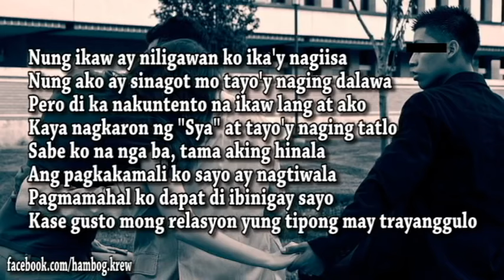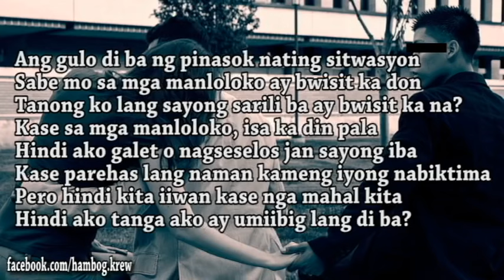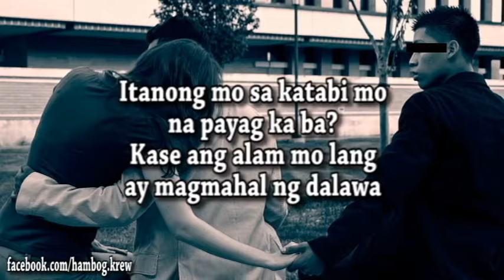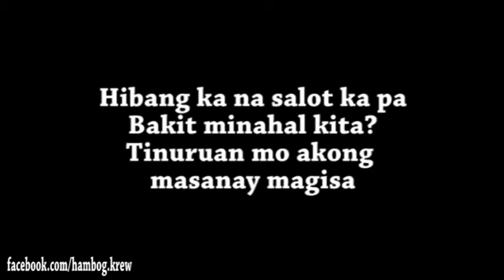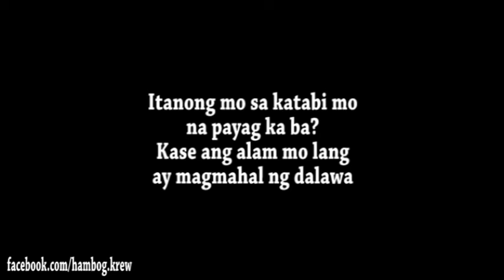Two Timer Hambog ng sagpro by Jackie Of Sagpro